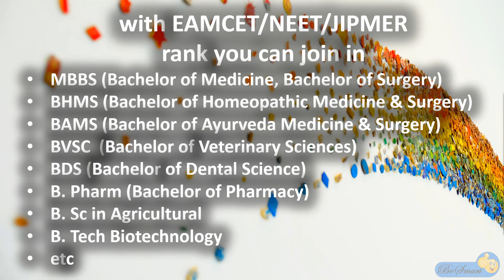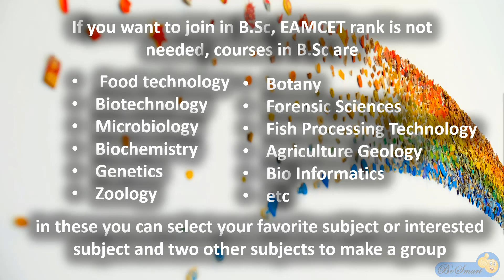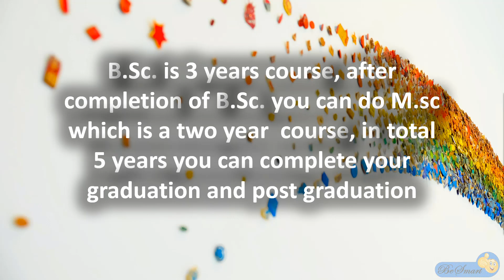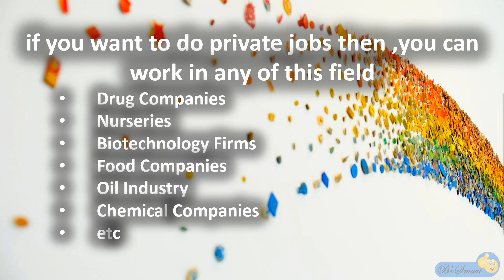Bipc after 10th?Full Details about Bipc | courses after bipc